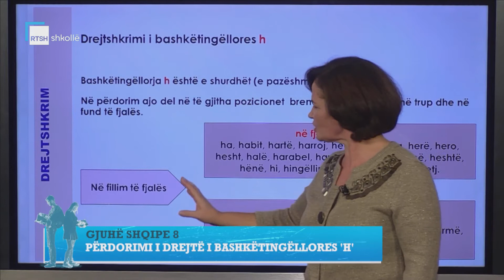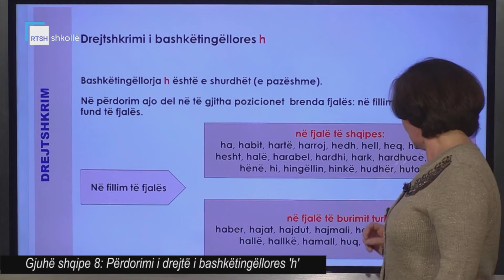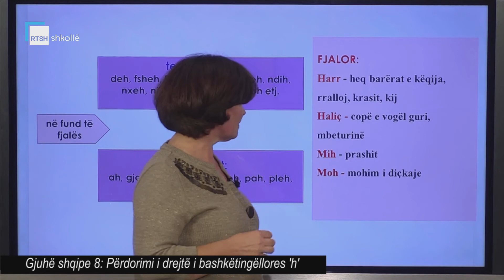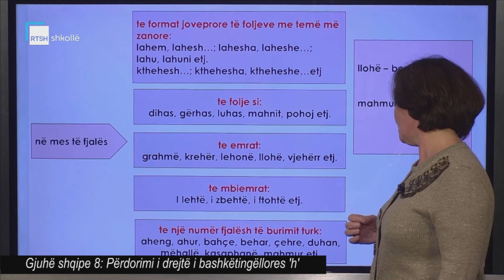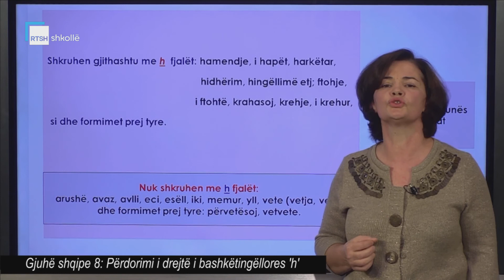Gjuhë shqipe 8 - Përdorimi i drejtë i bashkëtingëllores 'h'